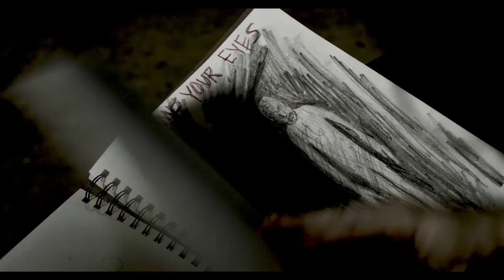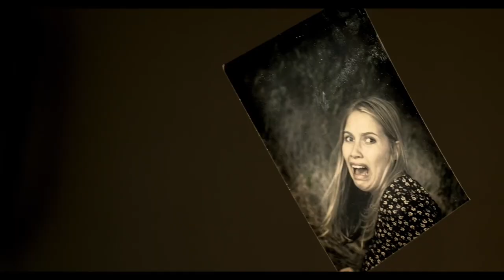Trip - Official Trailer (2022) Akasha Villalobos, Major Dodge, Peggy Schott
Here's the trailer for Trip, a movie starring Akasha Villalobos, Major Dodge, Peggy Schott, Jill Young, and Björgvin Arnarson.

Following her daughter's suicide, a grief-stricken mother is visited by an unconventional therapist who offers a hallucinogenic drug that will allow communion with the dead. Desperate to understand her daughter's psyche she accepts the offer, and soon finds herself terrorized by her daughter's identical experiences.

Trip, written and directed by Neil McCayon, arrives on Terror Films AVOD Channel on May 13th before a wide digital release on Friday May 20.

This trailer contains subject matter related to suicide.

If you are having suicidal thoughts, the National Suicide Prevention Hotline in the U.S. is available 24 hours a day at 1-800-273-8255. A list of international suicide hotlines can be found here: